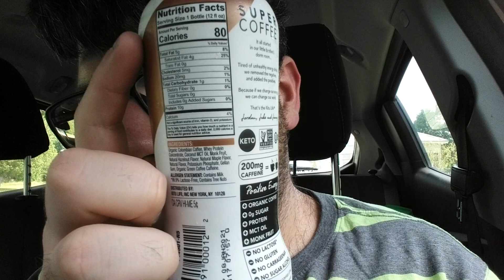Deadcarpet Energy Drink Reviews - Hazelnut Kitu Super Coffee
I review the Hazelnut Kitu Super Coffee enhanced coffee drink. This is my 1,384th energy drink review video. This was filmed yesterday.